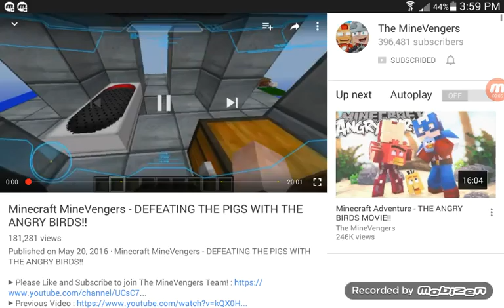Today we are ging to watch on youtube